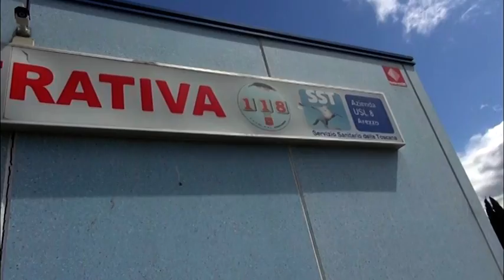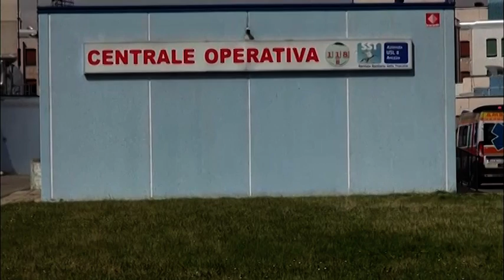Lotta al Covid, potenziate le Usca: 14 le squadre attive nell'Aretino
Rafforzate le Usca al domicilio: nell'Aretino attive 14 squadre.
Ogni team è composto da un infermiere ed un medico che ha il compito di seguire i pazienti positivi al Covid 19, sia sintomatici che asintomatici, nei propri domicili ma anche negli alberghi sanitari, nei posti letto di cure intermedie e presso le RSA.
Un ruolo fondamentale per garantire un decorso casalingo della malattia e per evitare intasamenti nei Pronto Soccorso e nei reparti ospedalieri.
Per migliorare questa azione è stato anche rafforzato il rapporto con il servizio 118 di Emergenza.